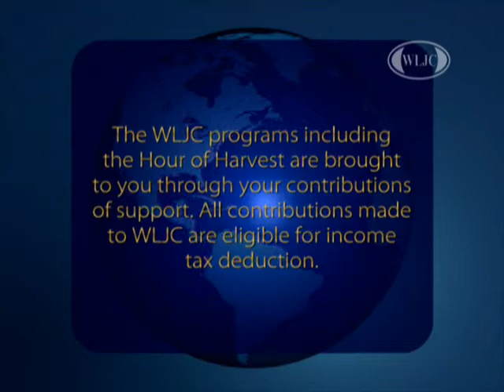WLJC-TV 2016 Fall Revival featuring Jack's Branch Bible Church originally aired Oct. 17th, 2016